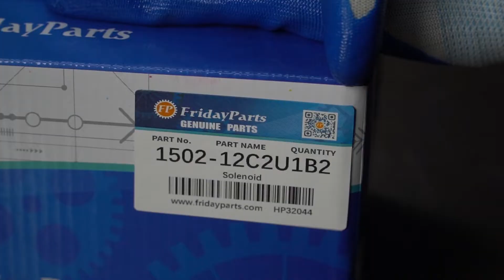Fuel Shutoff Solenoid Valve 366-07197 SA-3405T 1502-12C7U2B2S1 for Lister Peter Lpw 12V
Part Number: 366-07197, SA-3405T, 1502-12C7U2B2S1, 36607197, SA3405T, 150212C7U2B2S1

Application:
Lister Petter LPW Series Engine solenoid
Voltage: 12V